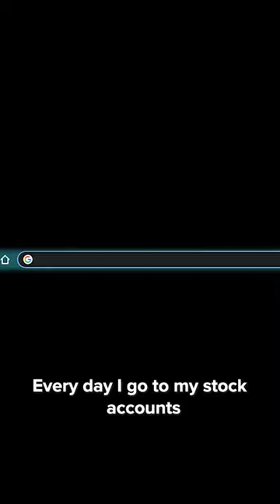Stock video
I have a lot of content to share with you. If you need some video you can write to me in direct)
My ShutterStock acc Rustam Khalkhojayev
My Pond5 acc RX14FLY